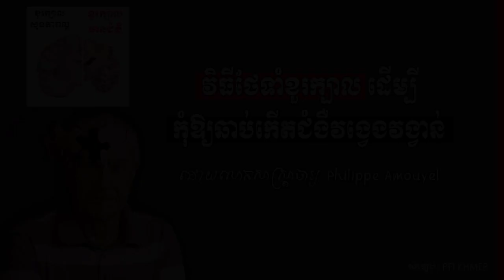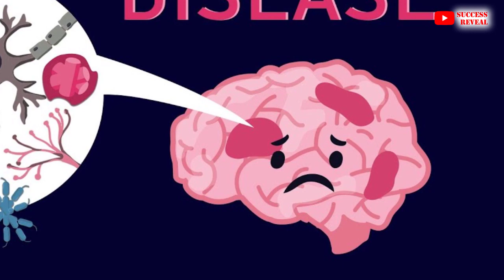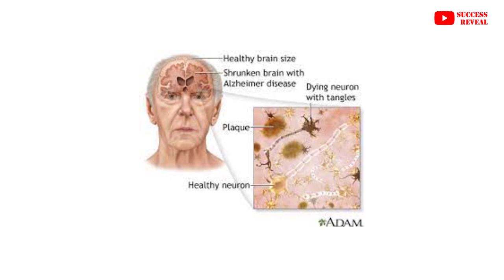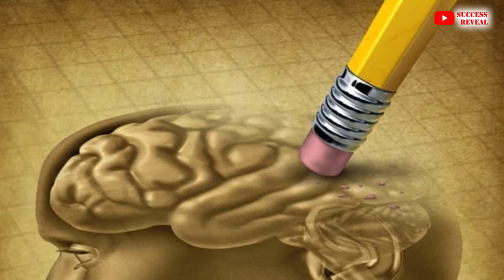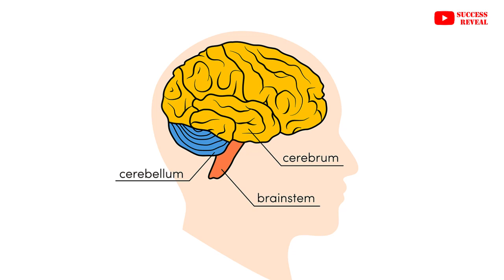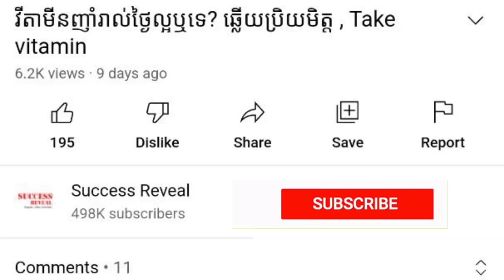វិធី​ថែទាំខួរក្បាល​ ដើម្បី​​កុំ​ឱ្យ​ឆាប់​កើត​ជំងឺ​វង្វេងវង្វាន់ , Alzheimer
In this video we want to show you about វិធី​ថែទាំខួរក្បាល​ ដើម្បី​​កុំ​ឱ្យ​ឆាប់​កើត​ជំងឺ​វង្វេងវង្វាន់ , Alzheimer , SUCCESS REVEAL

ថែទាំ​បំប៉ន​ខួរក្បាល ? ជា​ពាក្យ​ដ៏​ងាយ​ស្រួល​ថា​ណាស់ ប៉ុន្តែ​សួរ​ថា​តើ​ត្រូវភ្ញោច​បំប៉ន​ខួរក្បាល​យ៉ាង​ដូចម្តេច​ ? គឺ​ដោយ​ប្រើ​ខួរ​ក្បាល​ឱ្យ​ធ្វើការ​ ! កោសិកា​ខួរក្បាល​មួយ អាច​មាន​សមត្ថភាព​តភ្ជាប់​ទៅ​ជាមួយ​នឹង​កោសិកា​ខួរក្បាល​១ម៉ឺន​ផ្សេង​ទៀត។ ហើយ​ក្នុង​ខួរក្បាល​របស់​មនុស្សម្នាក់ មាន​កោសិកាជា​មធ្យម​៨០ពាន់​លាន​។ អ៊ីចឹង​បាន​ជា​យើង​អាច​ធ្វើ​កិច្ចការ​ថ្មី​បាន និង​ចង​ចាំ​បាន។ ដោយសារសមត្ថភាព​នេះ ទើប​គេ​ចាត់​ទុក​​ខួរក្បាល​​​ជា​សាច់​ដុំ​ដែល​ត្រូវ​​ភ្ញោច​បំប៉នជា​ប្រចាំ។

✡ ABOUT US ✡
.: Why We create SUCCESS REVEAL channel :.
1. To inspire, Motivate, create new entrepreneur
2. Share Business knowledge, Entrepreneurship, Success
3. Free Business Education Online